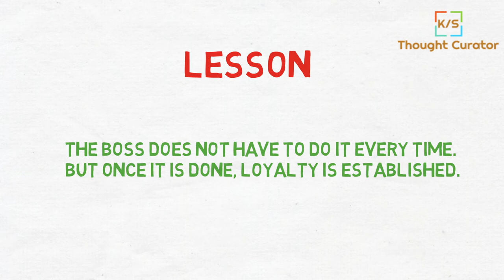Hindi Kahani || The Boss || APJ Abdul Kalam || Real Life Stories In Hindi || Stories of Hindi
हेल्लो दोस्तों, Today Thought Curator brings you an Inspirational Story from the life of the Great Scientist Dr. APJ Abdul Kalam. This story will teach how a boss can build a healthy relationship with their employees. Dr. Kalam was a great scientist, president, and teacher. Watch the complete video and write your feedback in the comment section.

how to be a good boss at work,How to build relationship with employees,inspirational video about apj abdul kalam,how to be a good leader in hindi,story from the life of abdul kalam in hindi,apj abdul kalam inspirational speeches for youth,how to build good relationships with your employees in hindi,build loyality at work,motivational speech,stories of hindi,hindi kahani,stories with moral in hindi,short hindi stories,motivational stories in hindi,leadership